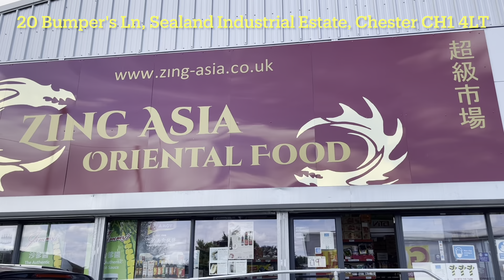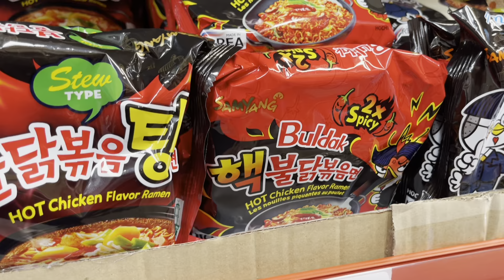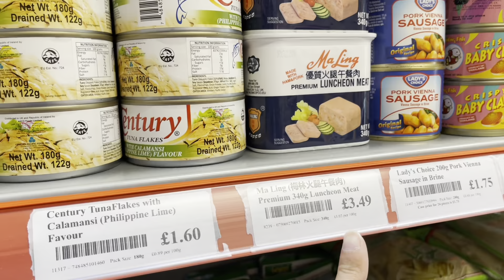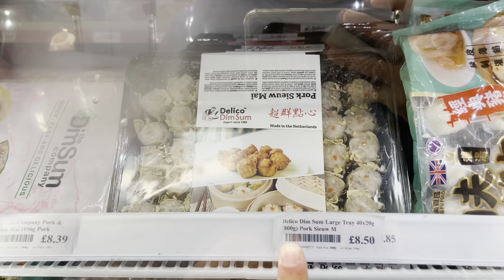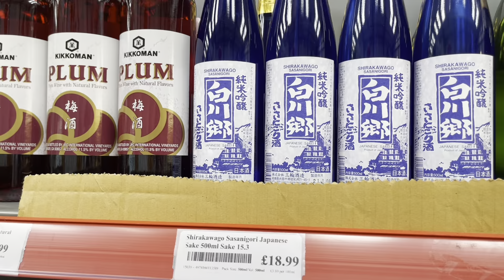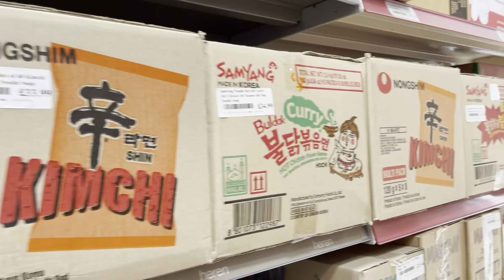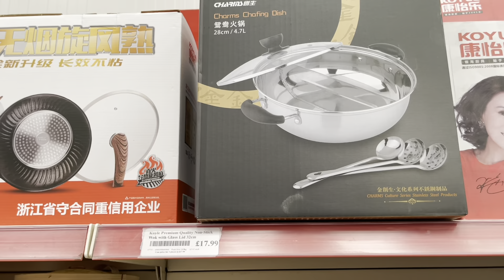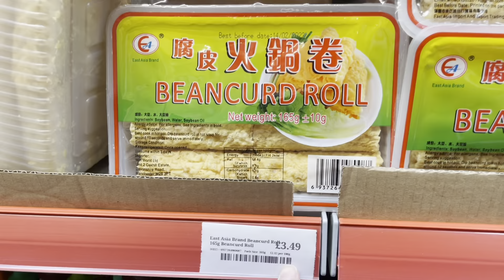UK魚糧Family - 去Chester 亞洲超市買魷魚乾🦑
係曼徹斯特搵唔到魷魚乾買🦑
唯一一次係車士打亞洲超市見過😊

想食唯有揸車去買了😅

結論:
除左魷魚乾外，其他係曼城都有，而且仲會平D😅

​車士打 Chester 曼徹斯特 #￼曼城 英國​ 亞洲超市 魷魚乾 英國買樓 買樓 視察環境​ 家​ lifeinuk​ 三代同堂移民英國​ Manchester FishfoodfamilyUK​ 帶大家去睇樓​